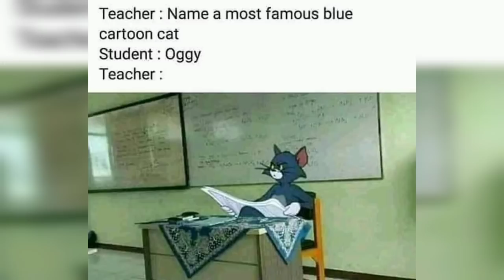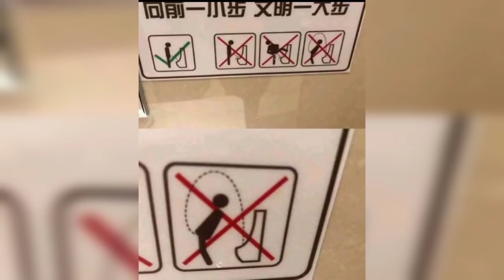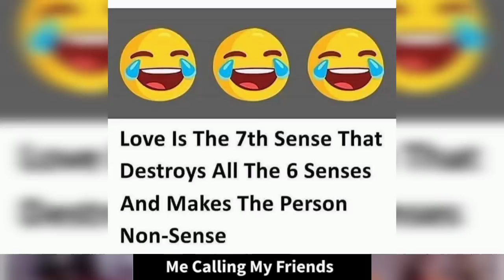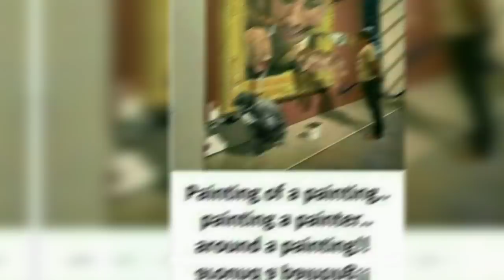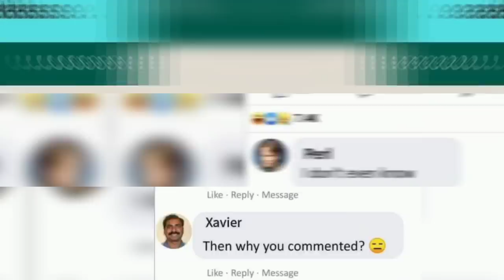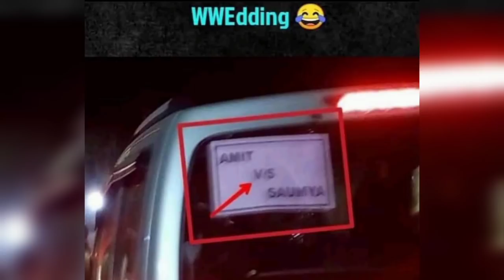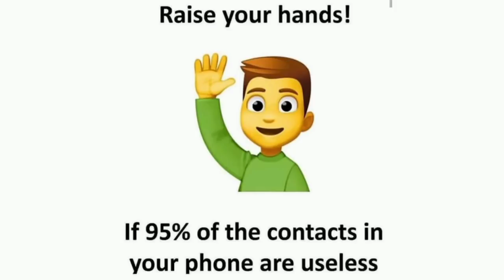Funny memes that will make you laugh | episode-55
HEY GUYS!!

🔹IF YOU WANT TO LAUGH MORE CLICK ON
     THESE VIDEO LINKS OF OUR CHANNEL

🎶  Ｍｕｓｉｃ   ｃｒｅｄｉｔｓ  🎶

🔸THE MUSIC WE USED IN THIS CHANNEL
      AND IN VIDEOS ARE FROM
      NCS CHANNEL.SO MUSIC CREDITS
      TO THEM..

                         𝐒𝐇𝐀𝐑𝐈𝐍𝐆
                           𝐋𝐈𝐊𝐈𝐍𝐆